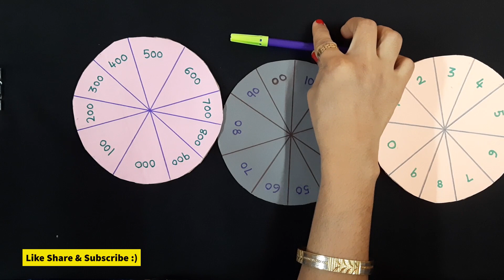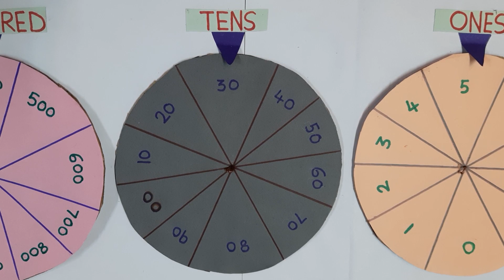बच्चों को Expanded Form समझाने का सबसे आसान तरीका | UKG Maths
Hello Parents,
बच्चों को Expanded Form समझाने का सबसे आसान तरीका | How to teach Expanded Form.
In this video i have shown how to create Expanded Form Working model at home and expanded form worksheets for grade 1 kids, It is the easiest method to teach kids at home with Fun method.
expanded form kaise karte hain? expanded form kya hota hai? expanded form kaise likhte hai? ye sare questions ka answer is video mai mil jayega.
ukg syllabus,
lkg syllabus

♥ ABOUT RKistic:
Our videos give the opportunity for kids to learn colors, letters, numbers, animals, Activities and much more.
Our goal is to learn kids in a fun and enjoyable way. We help families  who want to see the safe, educational, quality content for their kids. We give the opportunity to learn and play with children to sing and dance together, to enjoy learning.